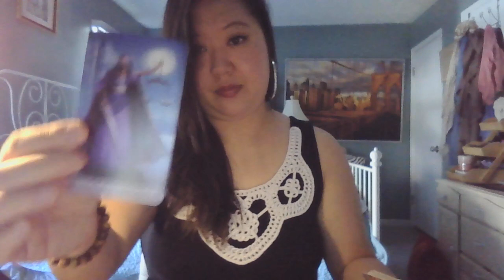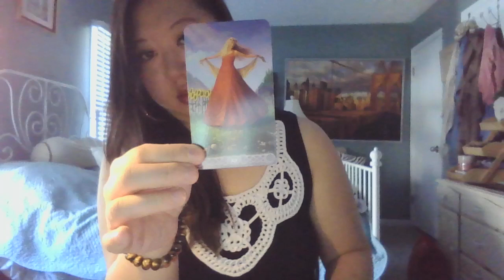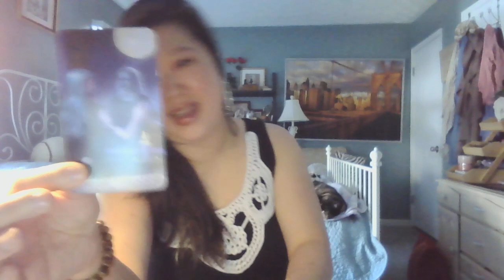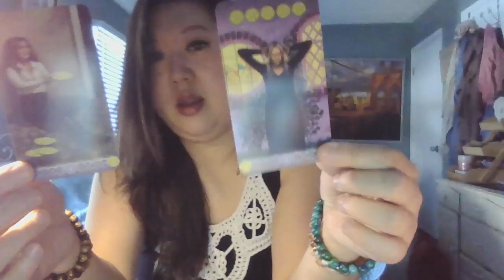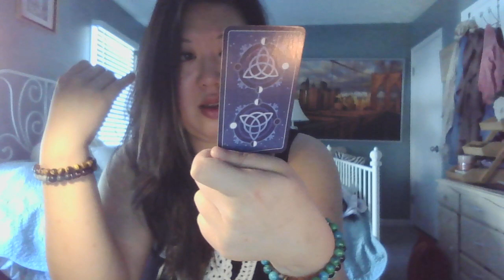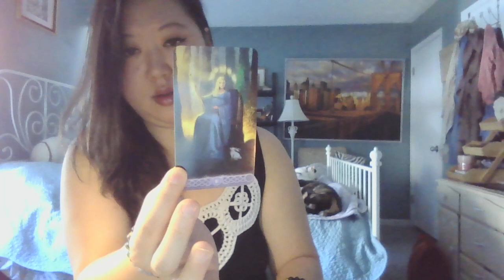Tarot Vlog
Hi Everyone!
This video was kind of heavy on my heart. So, take it as it resonates.

xoxo
-Tosca